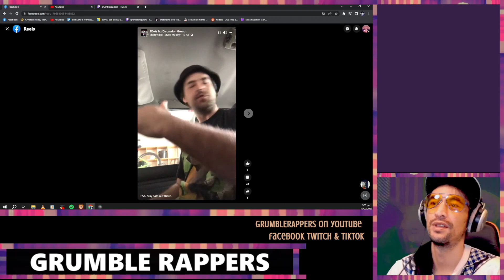click click click click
my 1st child-friendly video on the channel.. always wear protection